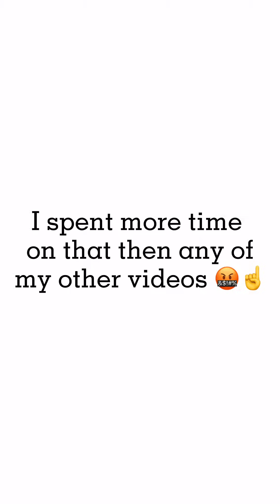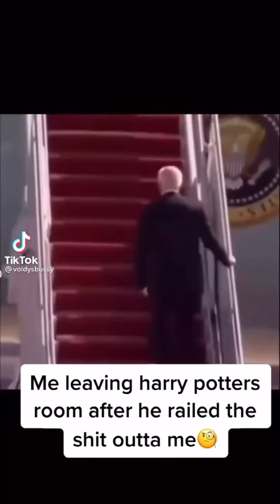harry potter tiktoks that made bellatrix sane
thank you to my 300 girlbosses (gender-neutral, joke!!) who did watch the video 🥵🥵

guys drop your instagram users in the comments and i’ll follow you all, I can also make a group chat for all of us to talk about random stuff and vibe 😍😍

@Lily Garmodon